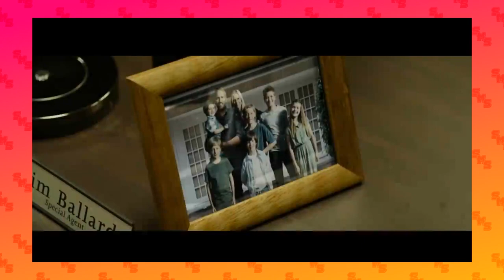Sound of Freedom Review